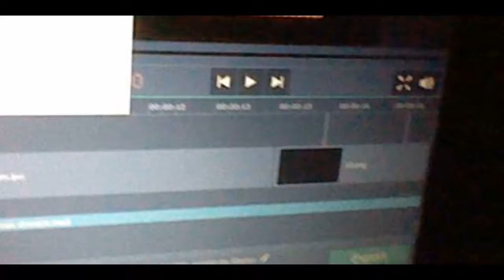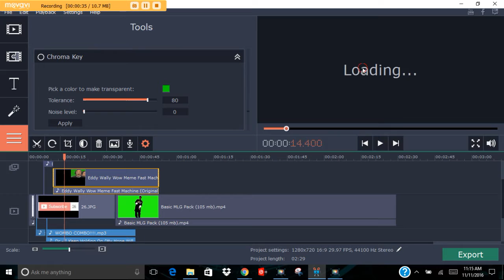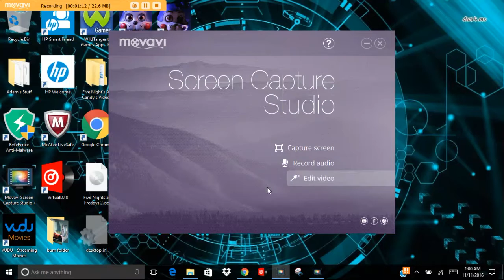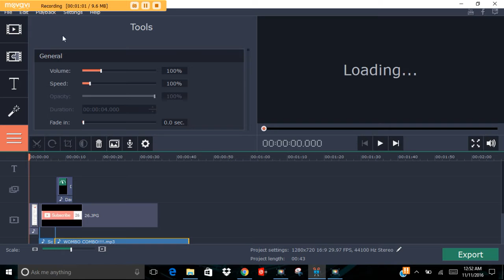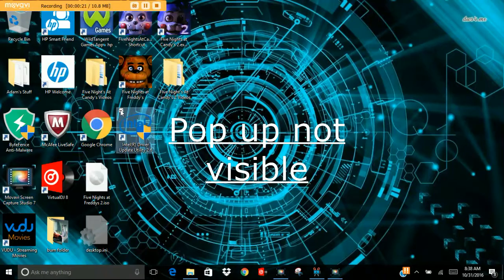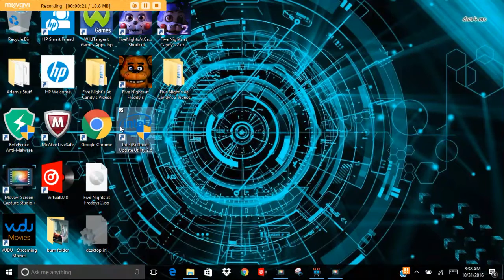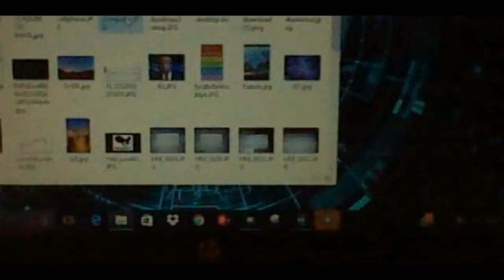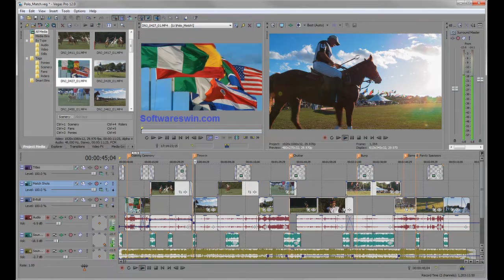Movavi video edtor problems part 2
I've had it with Movavi screen capture studio/video editor!The software constantly crashes and freezes whenever I attempt to make a video. I'm already looking at other software and I've made my decision with camtasia and Sony Vegas pro suite.That is If movavi doesn't get their act together and make dependable software that can support professional video editing.